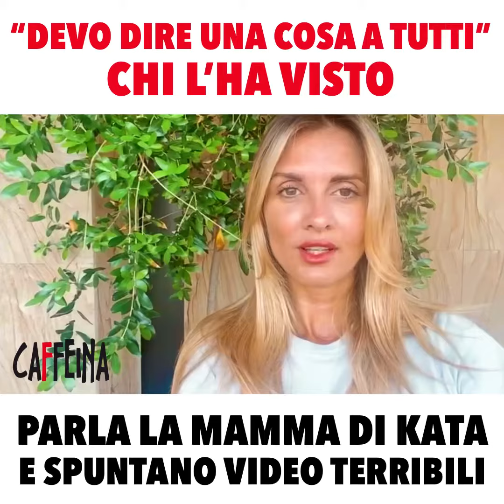“Devo dire una cosa a tutti voi”. Chi l’ha Visto, parla la mamma di Kata. E spuntano video terribili